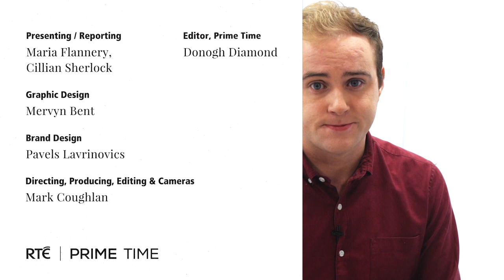Third Level Fees & Finances | Explained By Prime Time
How come many Irish students are paying €3000 a year to attend university or college, when we're supposed to have free third level education? Maria Flannery and Cillian Sherlock walk you through what led to the introduction of 'free fees'; where that €3000 figure comes from; and what's happened in the third level sector which has left many institutions reliant on that money to keep the lecture rooms open.